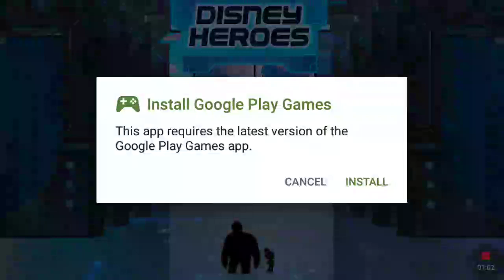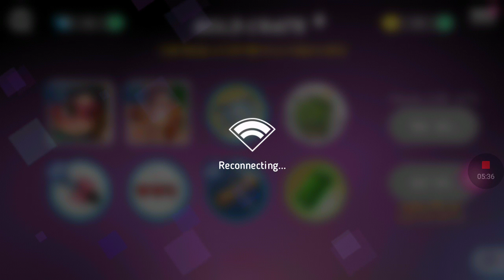Disney heroes Battle mode pt 1